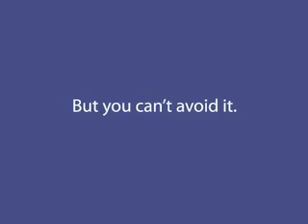jess_m1_4.mov